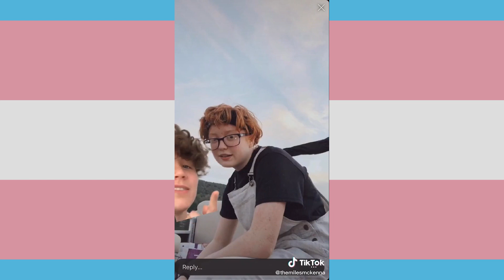🏳️‍⚧️ Trans Is Beautiful! 🏳️‍⚧️ FTM Edition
See the content creators here! -